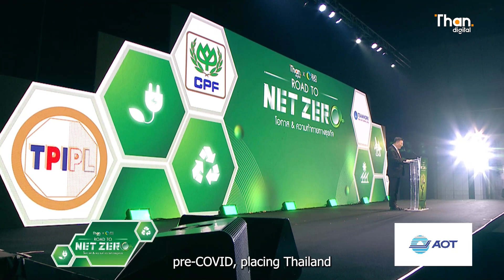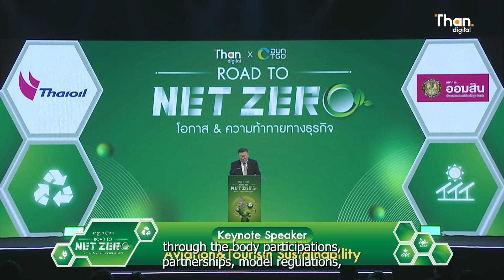การบินรักษ์โลก ICAO ตอกย้ำบทบาทนวัตกรรมการบินลดโลกร้อน | ROAD TO NET ZERO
องค์การการบินพลเรือนระหว่างประเทศ (ICAO) ประกาศย้ำเจตนารมณ์ อุตสาหกรรมการบินต้องไม่เป็นตัวการสร้างโลกร้อน เผยเป้าหมายปล่อยก๊าซเรือนกระจกเป็นศูนย์ (Net Zero Goal) ภายในปี 2050 เพื่อให้สอดคล้องกับบริบทโลก

หม่า ตาว
ผู้อำนวยการสำนักงานภูมิภาคเอเชียและแปซิฟิก องค์การการบินพลเรือนระหว่างประเทศ (ICAO)